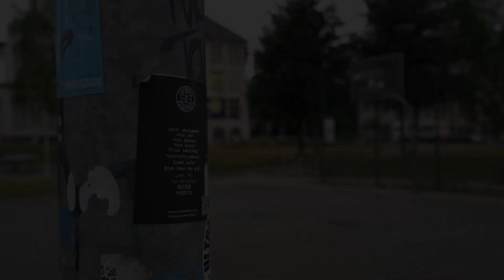Ein neuer Basketball-Court für den Konkordiapark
Im geplanten Basketballplatz am Konkordiapark sollen Sport und Kunst miteinander verschmelzen.

Die Idee, sich für die Neugestaltung einzusetzen, entstand aufgrund von Andre Zimpels Leidenschaft für Basketball. Als großer Fan und Kunst- und Kulturbegeisterter möchte er mit dem geplanten Projekt Aufmerksamkeit für Chemnitz erzeugen. Im Interview gibt er Hintergrundinformationen zumSanierungsprojekt und wo es perpektivisch hingehend wird bzw. soll.